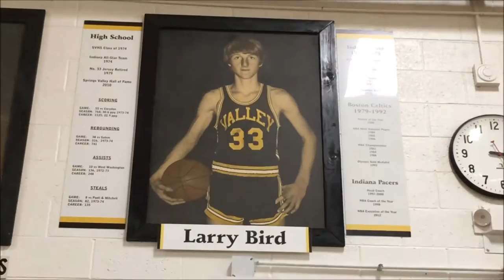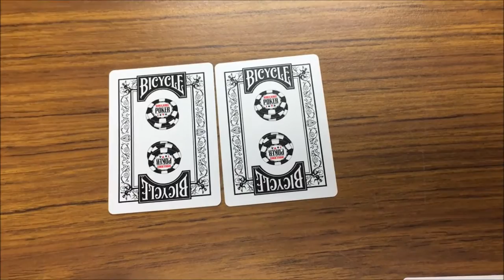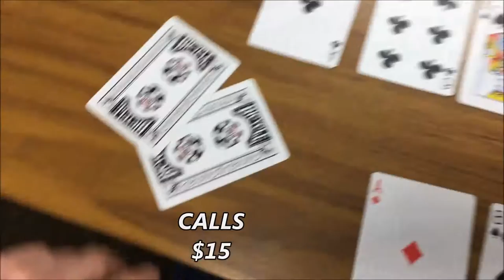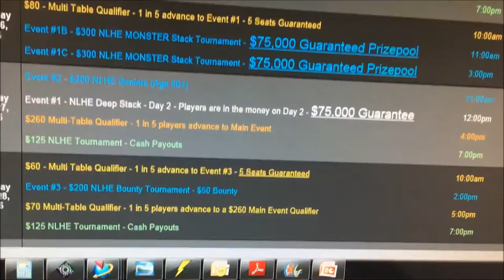The Poker Vlog that had potential - and Larry Bird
My Fifth Poker Vlog - Episode 5

Let me know if my Meatloaf length of titles gets annoying! That means I'm doing my job.

In this vlog I go to Springs Valley twice in a week and go over my plans for upcoming poker tournaments. I also ask for opinions on what to do in a hand towards the end, please let me know your thoughts!